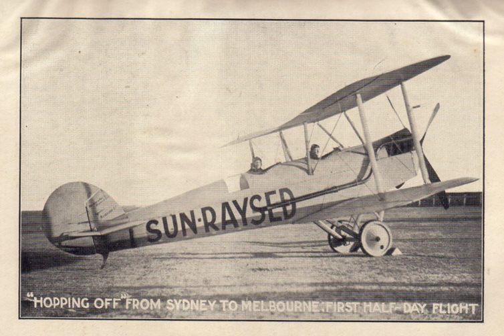Sunraysia | Wikipedia audio article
This is an audio version of the Wikipedia Article:
Sunraysia

- Socrates

SUMMARY
The Sunraysia is an ill–defined district, sometimes incorrectly referred to as an economic region, located in northwestern Victoria and southwestern New South Wales in Australia. The region is renowned for its sunshine, intensive horticulture including grapes and oranges, and grain farms. Its main centre is Mildura, Victoria.